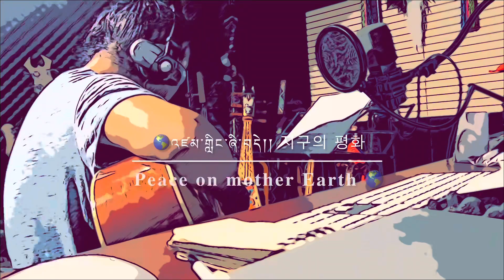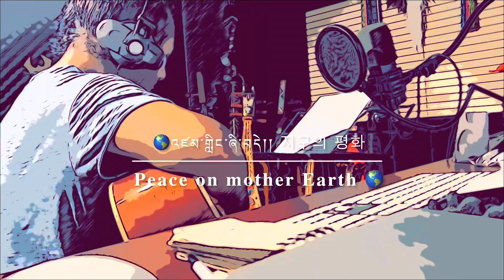Peace on mother Earth Guitar solo | Kharag Penpa | 지구의 평화 | 카락 뺀빠 | འཇམ་གླིང་ཞི་བདེ། ཁ་རག་སྤེན་པ།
2022 NEW SONG : Releasing soon!!!

Peace on mother Earth Guitar Solo | Kharag Penpa | 지구의 평화 | 카락 뺀빠 | འཇམ་གླིང་ཞི་བདེ། གཞས་པ། ཁ་རག་སྤེན་པ།

Korean langauge version
Preview 22-07-20